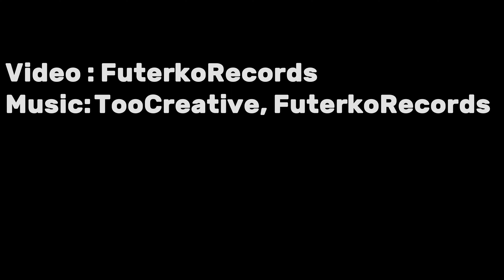TravLog#1 - Bike trip to Grodziec Castle (Lower Silesia, Poland)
Bike trip to Grodziec Castle (Lower Silesia) in Poland.
Adventours footage from really nice bike roads with original music.
Music artists: TooCreative, FuterkoRecords (that's me :D)